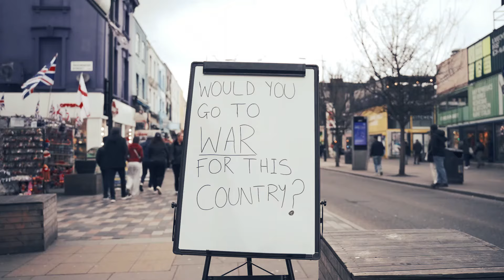Would You GO TO WAR For This Country? Pt:2 | The Streets Opinion